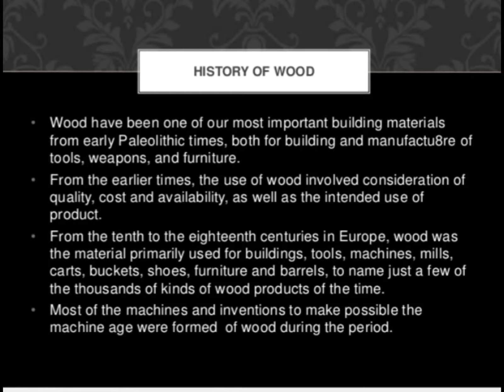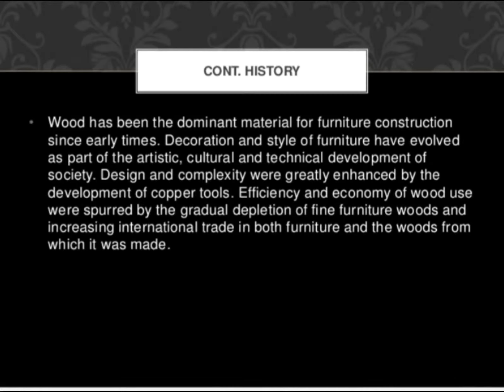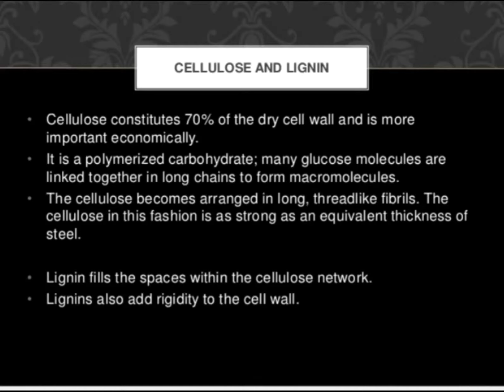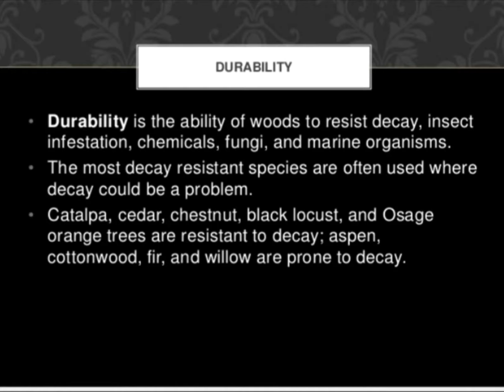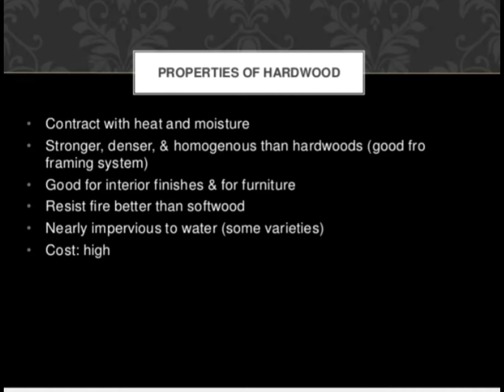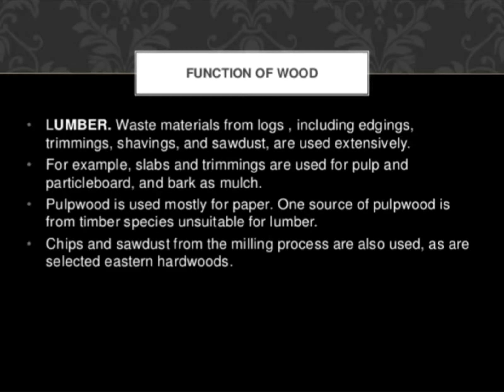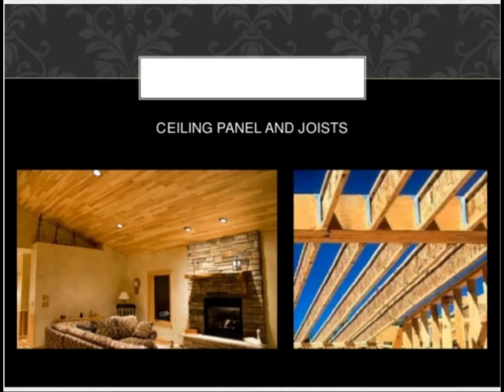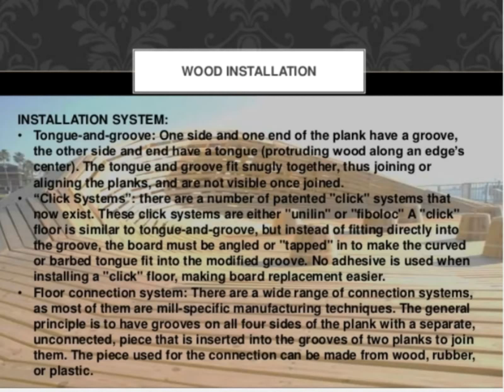WOOD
Good Luck 👍